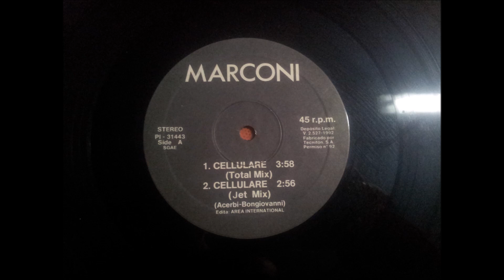MARCONI.(CELLULARE.(PHONE MIX.)(12''.)(1992.)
GRUPO FACEBOOK.
PAGINA WEB.
RADIO.